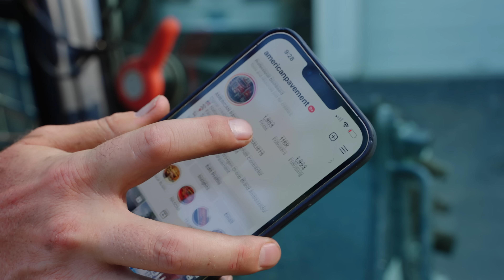HOW TO DESIGN A BEAUTIFUL HIGH END RESIDENTIAL DRIVEWAY ❤️ [Wirtgen 150 W 150 CFi PUTTING IN WORK!]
WELCOME BACK! In this weeks video we take our WIRTGEN milling machine where it’s never been before! Lots of free game and tips in this one!

As always we love any and all feedback. We read EVERY comment!

SHOP TOUR COMING UP NEXT.

► SOCIAL PLATFORMS: IG, FB, TikTok
@American Pavement @RAISEDONBLACKTOP